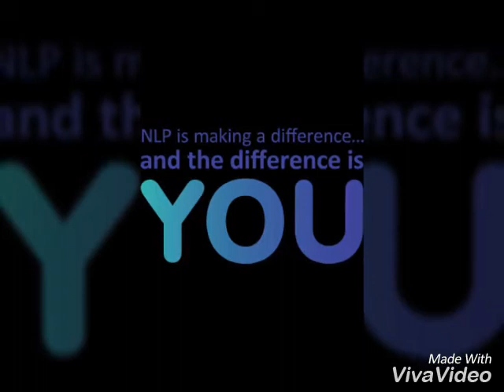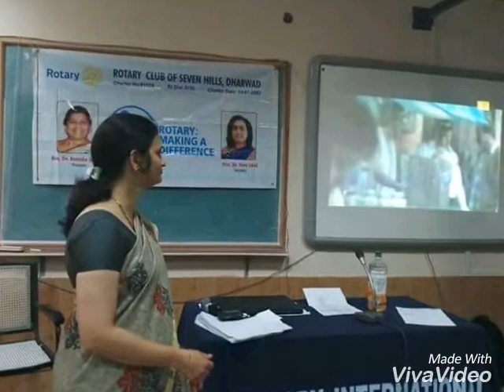An introduction to NLP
How NLP helps in achieving excellence!